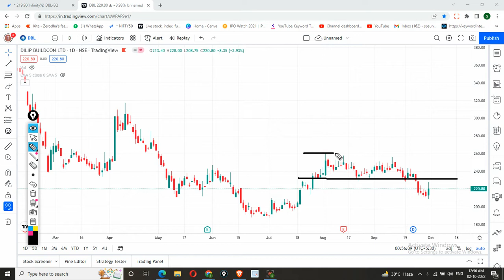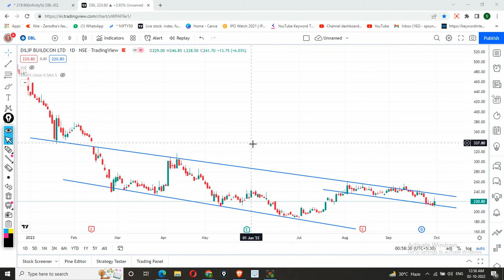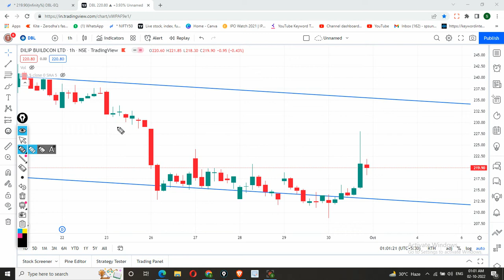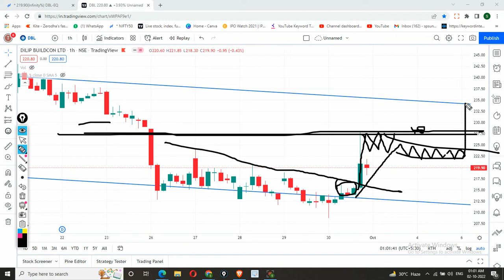Dilip Buildcon share | 3 OCT TARGET | DBL Share latest news | Dilip buildcon limited share news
Buy/Sell Dilip Buildcon share only if meet your terms. Please before taking any decision consult your advisor and do your own analysis.

dilip buildcon share latest news,
dilip buildcon share result,
dilip buildcon share analysis,
dilip buildcon share review,
dilip buildcon share price,
dilip buildcon share price target 2022,
dilip buildcon stock analysis,
dilip buildcon limited share,
dilip buildcon limited share news,
dilip buildcon limited share latest news,
dbl share latest news,
dbl share latest news today,
ril share news today,
dbl share video,
dbl share news,
ril share price target tomorrow,
dbl share price,
dbl share price history,
dbl share video,
dbl share news,